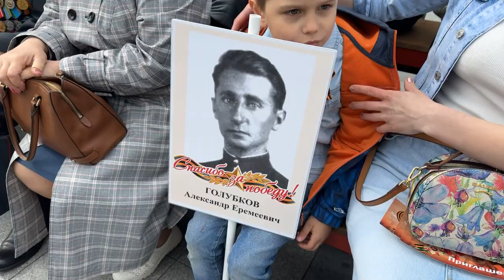Парад Победы прошел во Владивостоке.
9 мая, вся страна отмечает один из самых важных праздников – 79-ю годовщину окончания Великой Отечественной войны.